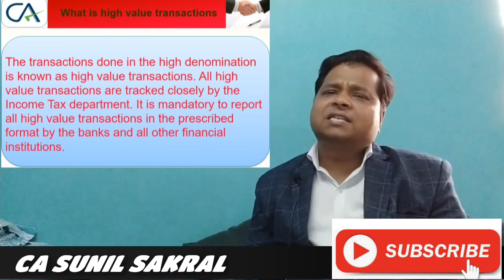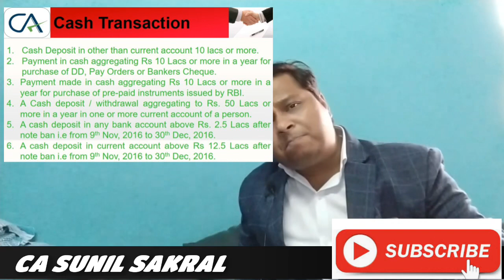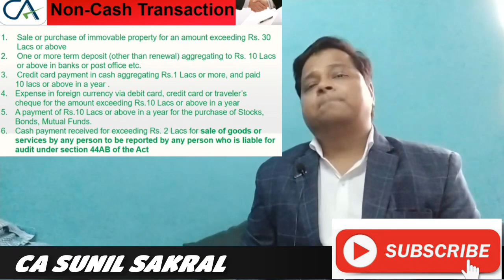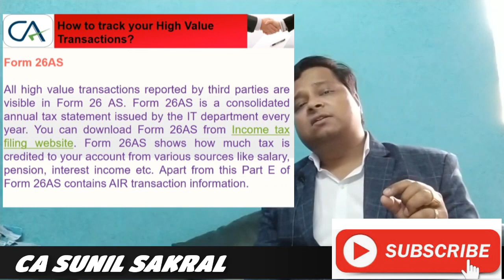High value transactions tracked by income tax !! SFT u/s285BA !! Ca Sunil Sakral !!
This video explains sections 285 BA transactions of income tax act 1961. Followings are called high value transactions:-
If anyone deposit cash aggregating to Rs 10 Lac rupees or more in a year in any savings account

Payment in cash aggregating Rs 10 Lac or more in a year for the purchase of DD, Pay Orders or Bankers Cheque

Payment made in cash aggregating Rs 10 Lac or more in a year for the purchase of pre-paid instruments issued by RBI

A Cash deposit aggregating to Rs. 50 Lac or more in a year in one or more current account of a person.

A Cash withdrawal aggregating to Rs. 50 Lac or more in a year in one or more current account of a person.

One or more term deposit (other than renewal) aggregating to Rs. 10 Lac or above.

Sale or purchase of immovable property for an amount exceeding Rs. 30 Lac or above

Credit card payment of Rs. 1 lac or more in cash and aggregating Rs.10 Lac or above in a year.

An expense in foreign currency via debit card, credit card or traveler’s cheque for the amount exceeding Rs.10 Lakh or above in a year.

Cash payment received for the amount exceeding Rs. 2 Lakh for the sale of goods or services by professional.

this is educational video and viewers are requested to use the contents under the guidance if capable professional for their legal matter.

Pls connect to us:-
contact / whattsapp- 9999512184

Happy learning . stay home stay safe.